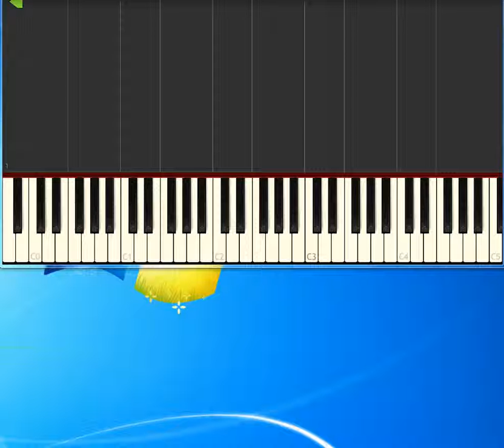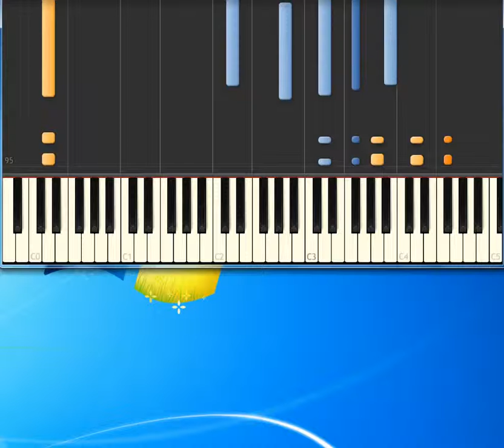Alejandro Fernandez No se olvidar [Piano tutorial by Synthesia]